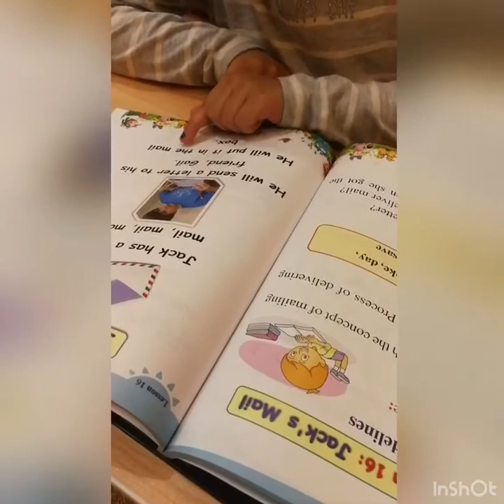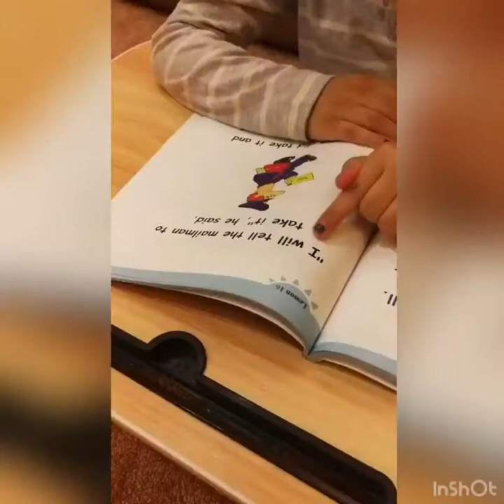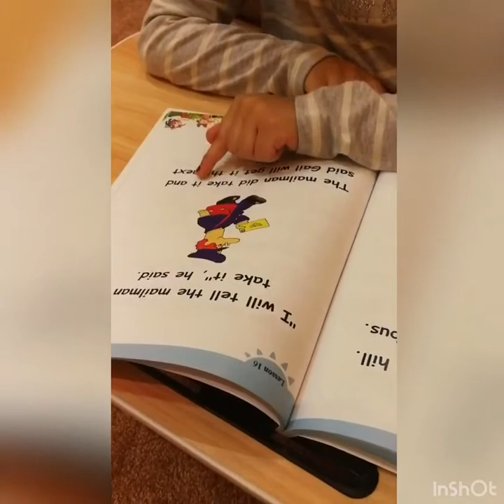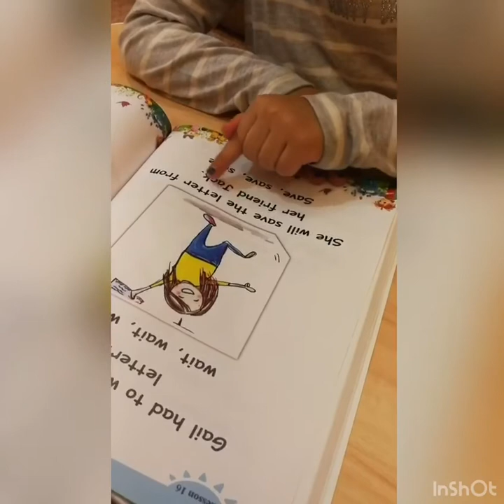Reema_International_School Reading long a story 📚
Well  done Jana   👏👏👏👏👏
Reading long a story  📚
KG3E
T. Amira